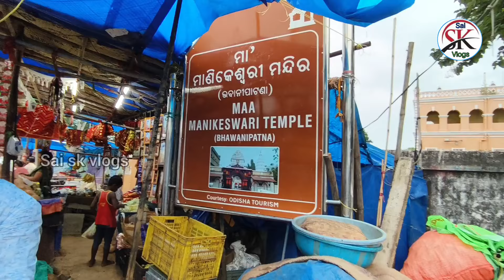Maa Manikeswari Bhabanipatana Kalahandi ll Chhatar Yatra ll Story of Maa Manikeswari...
Manikeshwari Temple is located in Kalahandi district of Odisha, India. The temple is located to the south of Bhawanipatna. The main deity here is Goddess Manikeshwari. She is the Ishta Devi of Nagavanshi Khyatriya's. During Dussehra festival, animal sacrifice is offered at this temple.A film is also documented showing the ritual of animal sacrifice, before Goddess Manikeshwari. Karlapat, which is famous for its charming wild life, is near the temple.
                 Udit Narayan Deo laid the foundation of the present Manikeswari temple in Bhawanipatna and it was completed in 1947 by Brajamohan Deo. Manikeswari was associated with Kalahandi history as a goddess of wealth, Manik, since the 10th century.
           Every year Chatar yatra on the navami tithi of Dussehra is organised and many people who have fulfilled wishes come and sacrifice animals in the name of goddess.
Maa Manikeswari
Bhagarathi park
Chhatara yatra
Sai sk vlogs